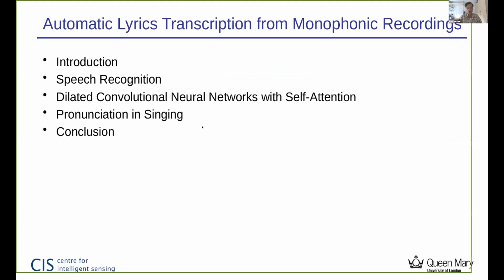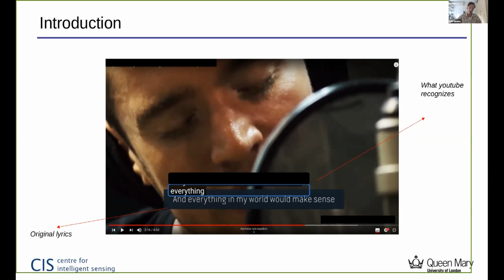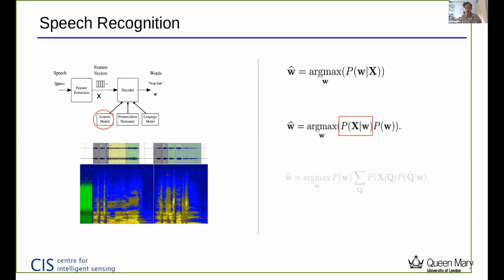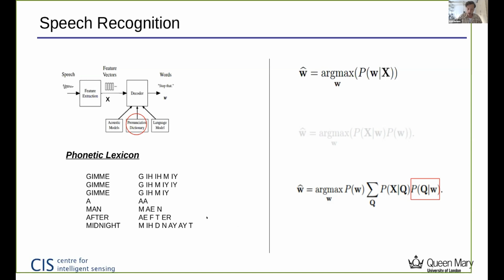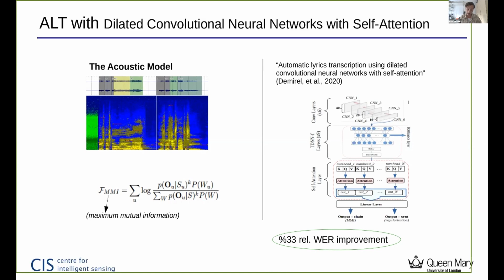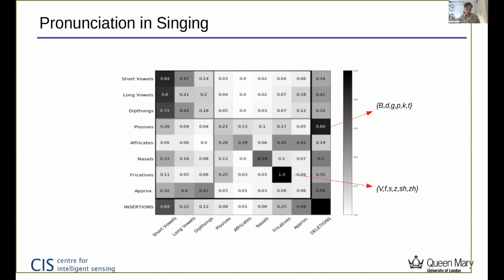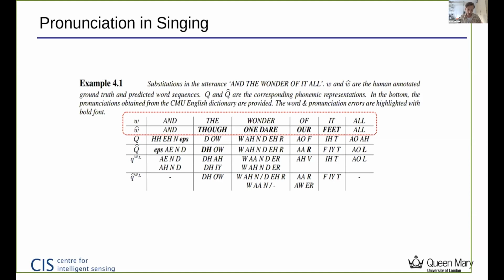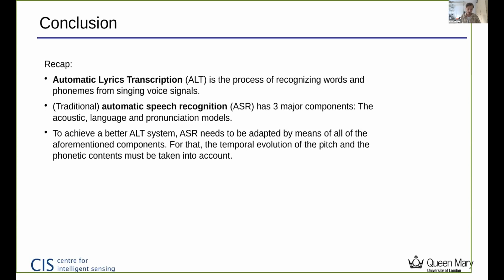Automatic lyrics transcription based on hybrid speech recognition - Emir Demirel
2020 Intelligent Sensing Summer School

Automatic lyrics transcription based on hybrid speech recognition
Emir Demirel, QMUL

Automatic Lyrics Transcription (ALT) can be defined as translating the linguistic content in singing voice signals, which can be perceived as speech recognition in the singing domain. In this talk, we will go through how to adapt the state-of-the-art on speech recognition to the singing domain. In detail, we will study how to build the acoustic, language and pronunciation models based on the domain-specific properties of singing. Our talk is shaped around the state-of-the-art system in lyrics transcription.